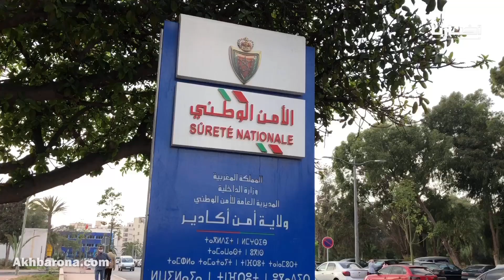شاهد.. استعدادات صارمة بولاية أمن أكادير وإجراءات مشددة لتأمين ليلة رأس السنة